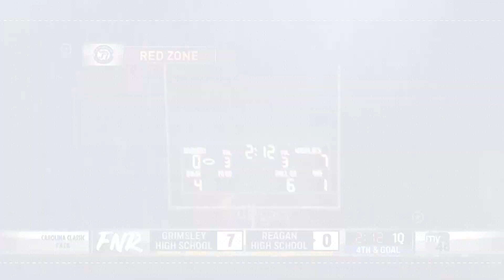FNR 5 STAR ROOFING